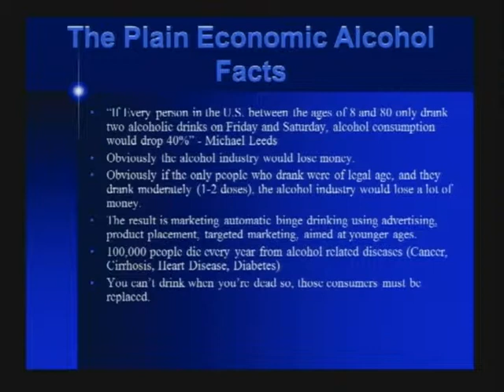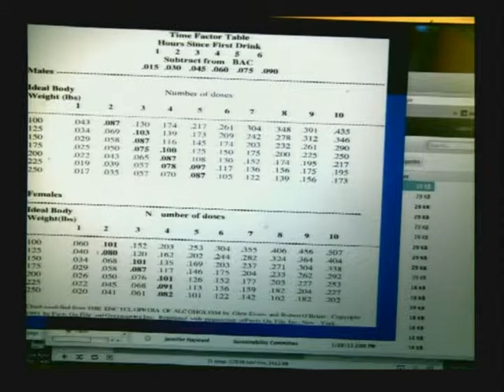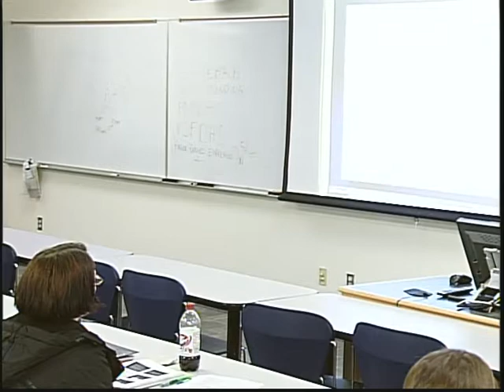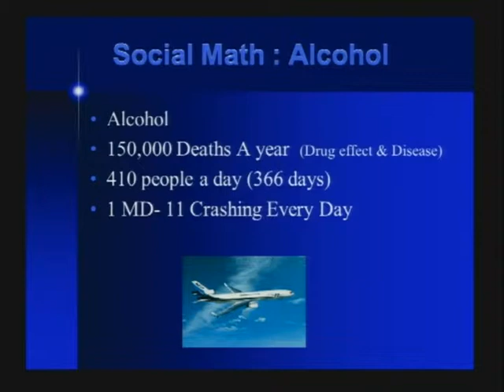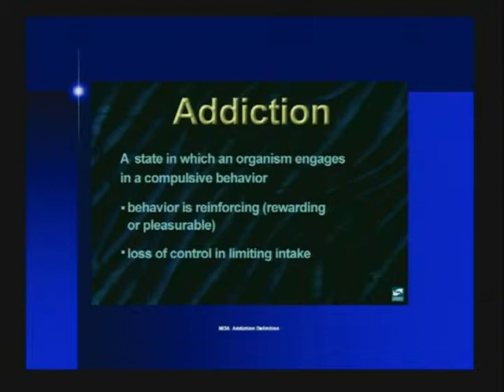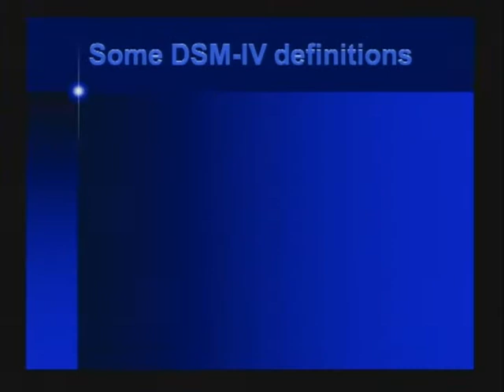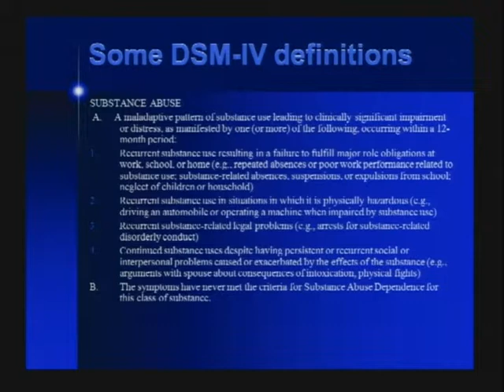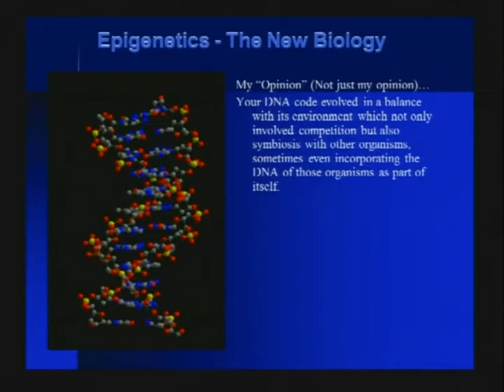CPSY200 1-29-13 Part 2